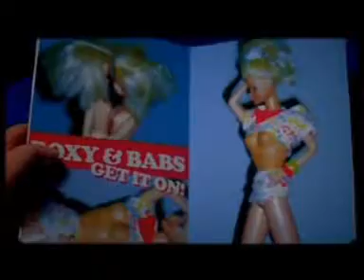Lilly Allen - Alfie Ft Frantik (Remix)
lilly allen track remix